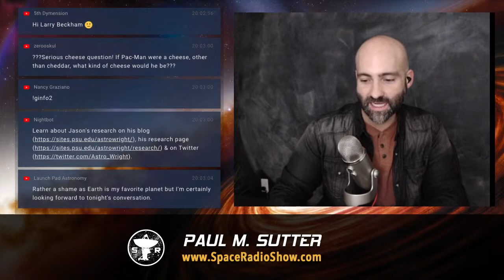SETI with Dr. Jason Wright – Space Radio Live!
This week I had a fascinating chat about all things SETI with Dr. Jason Wright, Professor of Astronomy and Astrophysics at Penn State University

As a member of the Center for Exoplanets and Habitable Worlds and director of the Penn State Extraterrestrial Intelligence Center | Twitter feed Jason works on a variety of problems related to stars, their planets, and life in the universe. His work in SETI includes searches for signs of extraterrestrial industry via waste heat (e.g., Dyson Spheres,) and the development of curricula in the field. He also studies stars, their atmospheres, their activity, and their planets. Jason is an Instrument Team Project Scientist for NEID a PI of NExSS a co-PI of MINERVA, and a member of the Habitable Zone Planet Finder team

Jason teach at the University Park campus, and has an active research group of students and postdocs.

You can learn more about Jason and his research on his blog and follow him on Twitter @Astro_Wright

Want more information about SETI research? Be sure to also check out the Berkeley SETI Research Center / Breakthrough Listen as well as the SETI Institute

Join the show recording every Thursday at 8pm ET by leaving a voicemail

Justin G, Matthew K, Chris L, Barbara K, Duncan M, Corey D, Justin Z, Neuterdude, Nate H, Andrew F, Naila, Aaron S, Scott M, Rob H, David B, Frank T, Tim R, Alex P, Tom Van S, Mark R, Alan B, Craig B, Richard K, Steve P, Dave L, Chuck C, Stephen M, Maureen R, Stace J, Neil P, lothian53 , COTFM, Stephen S, Ken L, Debra S, Alberto M, Matt C, Ron S, Joe R, Jeremy K, David P, Norm Z, Ulfert B, Robert B, Fr. Bruce W, Catherine R, Nicolai B, Sean M, Edward K, Callan R, Darren W, JJ_Holy, Tracy F, Tom, Sarah K, Bill H, Steven S, Jens O, Ryan L, Ella F, Richard S, Sam R, Thomas K, James C, Jorg D, R Larche, Syamkumar M, John S, Fred S, Homer V, Mark D, Brianna V, Colin B, Bruce A, Steven M, Brent B, Bill E, Jim L, Tim Z, Thomas W, Linda C, Joshua, David W, Aissa F, Tom G, Marc H, Avery P, Scott M, Michael G, and Katelyn!!

Produced by Nancy Graziano.

Hosted by Paul M. Sutter, astrophysicist and the one and only Agent to the Stars.